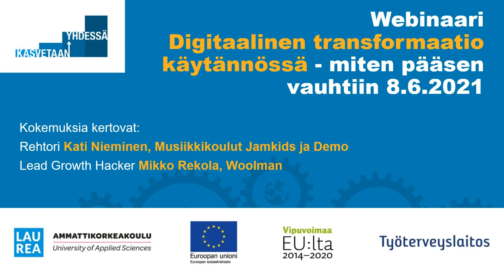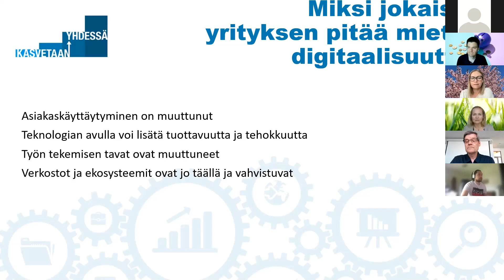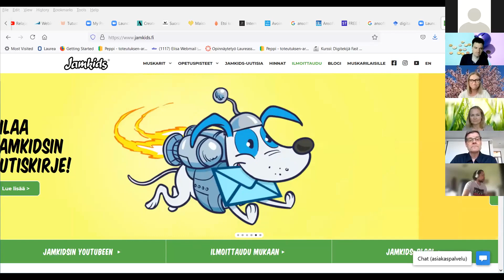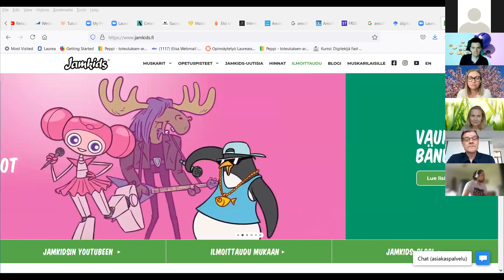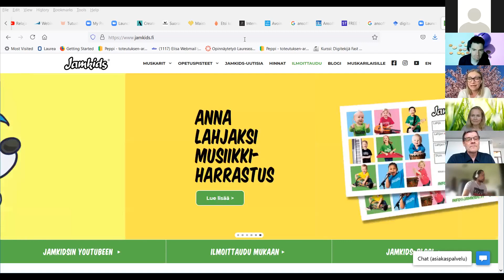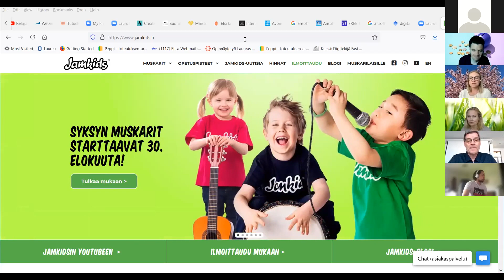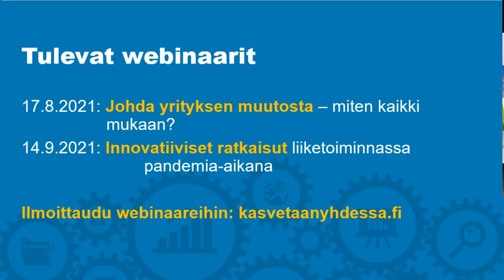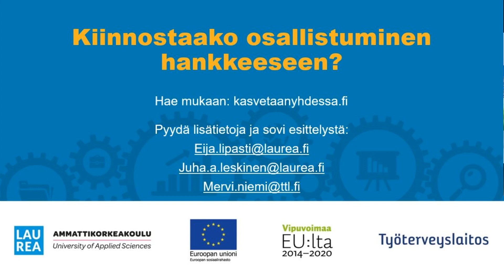Digitaalinen transformaatio käytännössä -näin pääset vauhtiin 8.6.2021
Webinaarissa pohditaan teknologian hyödyntämistä siten, että yritys saavuttaa liiketoimintahyötyjä ja saman aikaisesti tuottaa entistä parempaa palvelua asiakkailleen. Mitä muutoksia toimintatavoissa ja prosesseissa tämä muutos vaatii?

Kokemuksiaan jakavat Jamkidsin rehtori Kati Nieminen, joka kertoo, miten vei musiikkikoulun toiminnan verkkoon ja verkkokaupan konsultti Mikko Rekola Woolman Oy:sta, joka puolestaan avaa, mihin verkkokaupan kehityspanokset kannattaa suunnata.